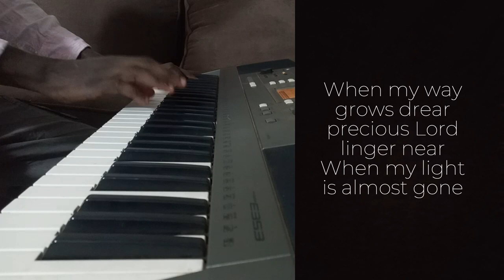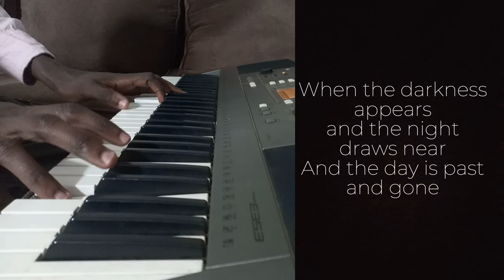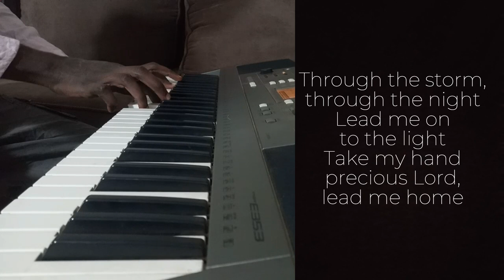Precious Lord Piano cover + Instrumental + Lyrics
Experience the moving piano rendition of the classic hymn "Precious Lord" by yours truly. This heartfelt cover honors the timeless beauty and meaningful lyrics of this cherished hymn.

Feel free to use this cover for your church performances or any other spiritual gatherings.

Thank you for your support, and may this music inspire and uplift your spirit.